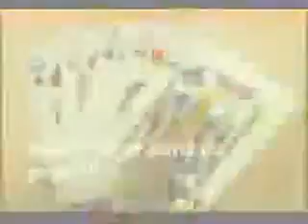where is my card